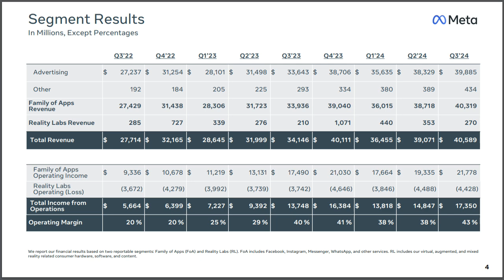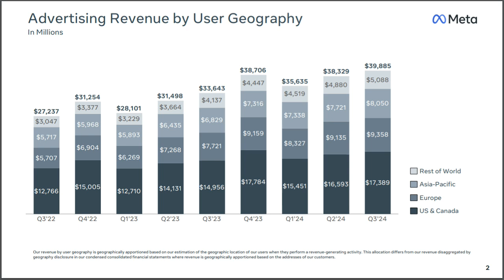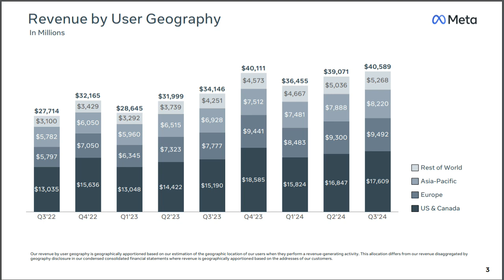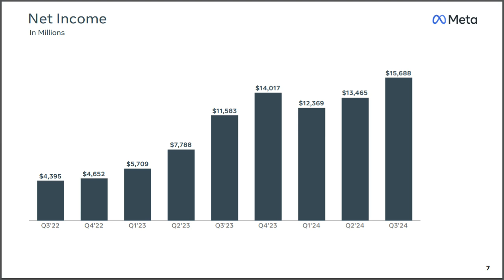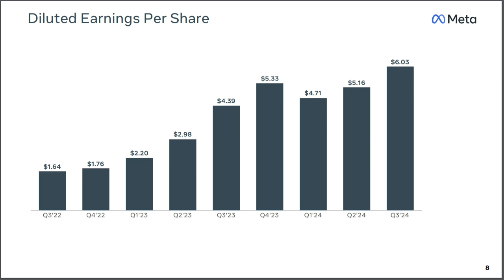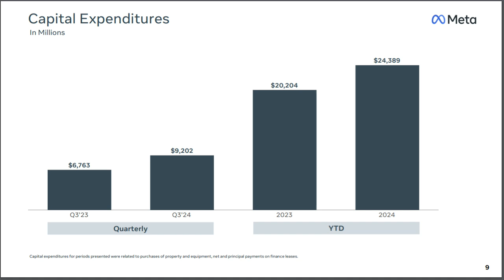Meta Facebook Third Quarter Earnings Release Deep Dive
Meta Platforms, Inc. (META) has reported its third quarter 2024 financial results, demonstrating significant revenue growth driven by AI advancements. Notably, daily active users on its Family of Apps (including Facebook, Instagram, Messenger, and WhatsApp) increased by 5% year-over-year, while ad revenue grew by 19%. The company's focus on AI-powered products, including Meta AI and Llama adoption, is driving its growth. Looking forward, Meta anticipates continued growth in revenue and capital expenditures, with a focus on expanding its metaverse and AI initiatives. However, the company acknowledges the regulatory landscape poses challenges, particularly in the EU and the U.S.

$META